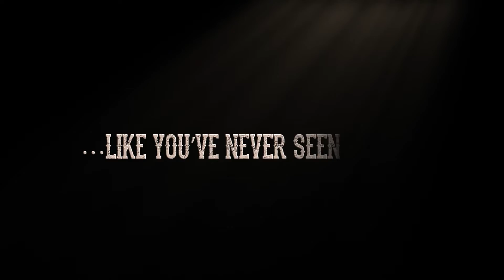ANIMATIC TFAC GPU AUDIO CONTEST 2022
THE FEW AND CURSED SCORE AND SOUND DESIGN CHALLENGE